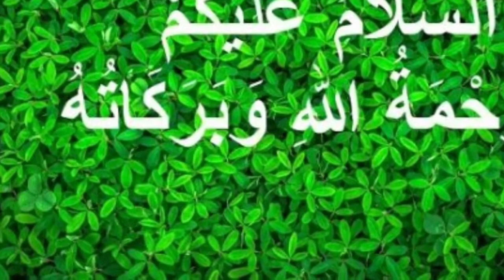||مردوں کی مادہ تولید ||کمی کو پورا کرنے والا ||مجرب نسخہ || 24/01/2021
نسخہ کے اجزاء
موصلی سفید دو تولہ(1)
اسگندھ دو تولہ( 2 )
سنگھاڑا خشک دو تولہ(3)
مصری کوزہ دو تولہ(4)